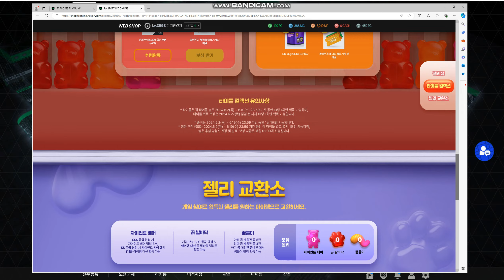또 한번의 젤리 이벤트 아빠곰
젤리샵 이벤트
아빠곰 젤리 먹기 도전!
근데 역시 조작이야! 전에도 같은등급 주더만.